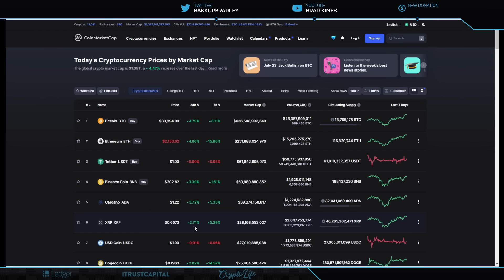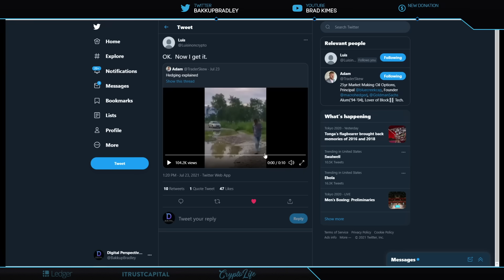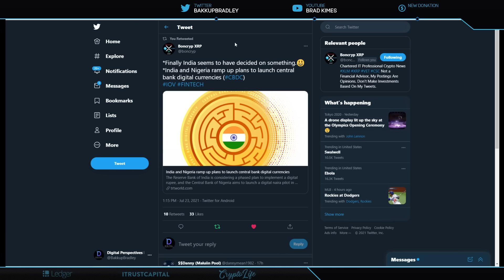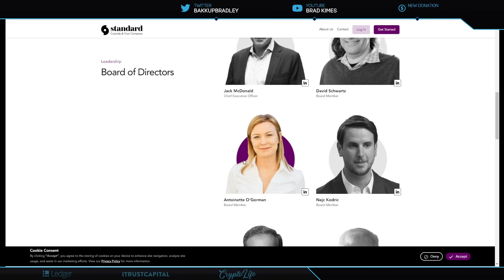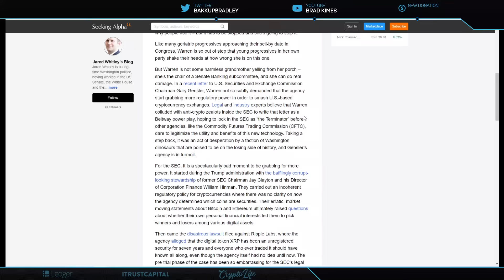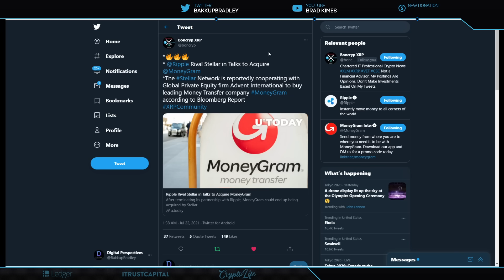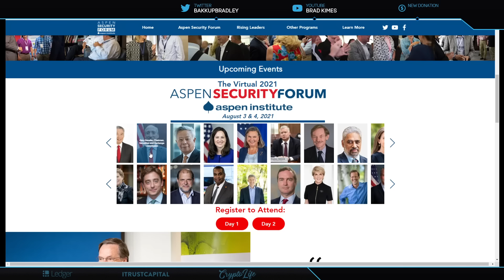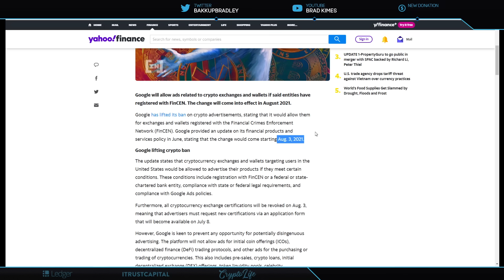Ripple/XRP-US Treasury To Suspend Sale Of Securities?,AspenInstitute Brad Garlinghouse&Gary Gensler